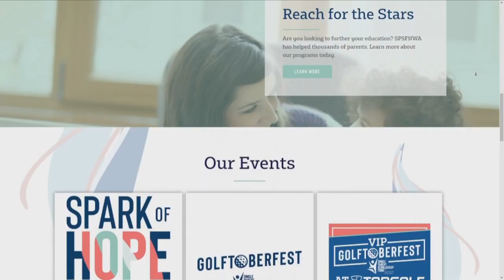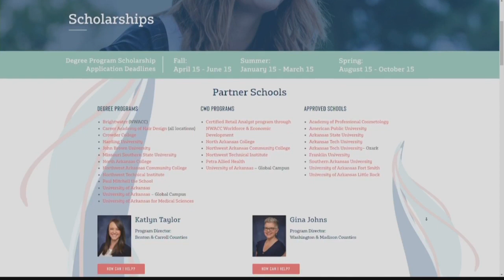GoodDay NWA: SPSF NWA